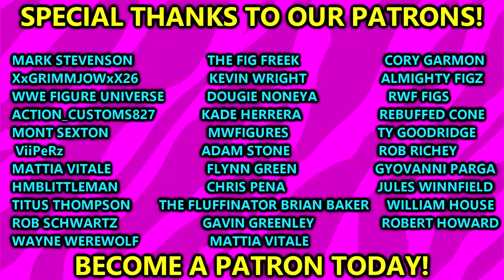RANKING WWE ELITE 104 FROM WORST TO BEST!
In this video MDT My Damn Toys is ranking WWE Elite Series 104 from WORST to BEST! WWE Elite 104 AJ Styles Solo Sikoa Drew Mcintyre Rick Steiner Bron Breakker Dakota Kai from Mattel WWE Elite!